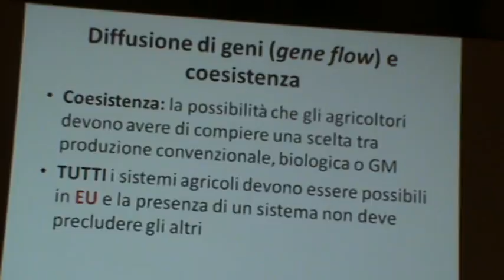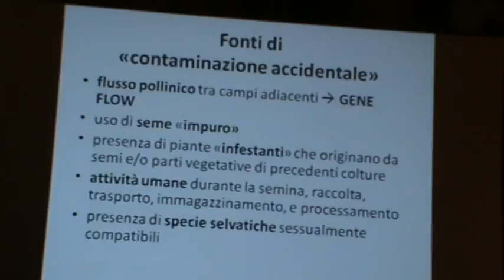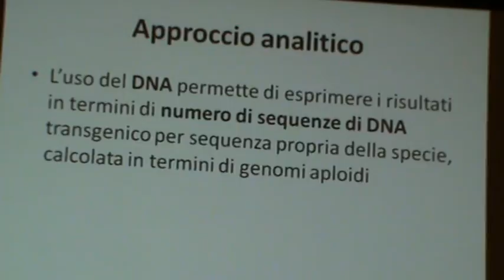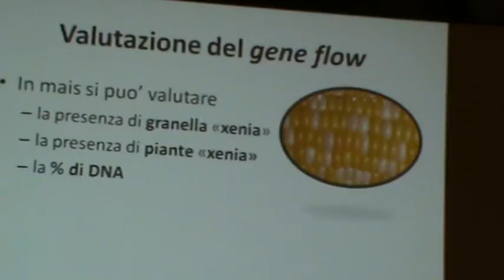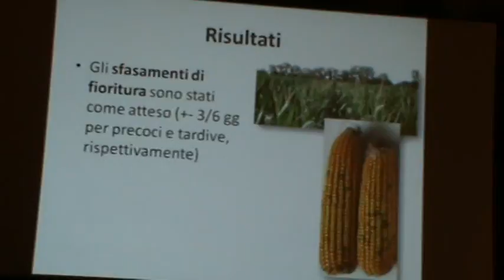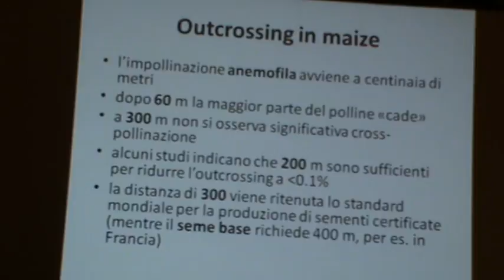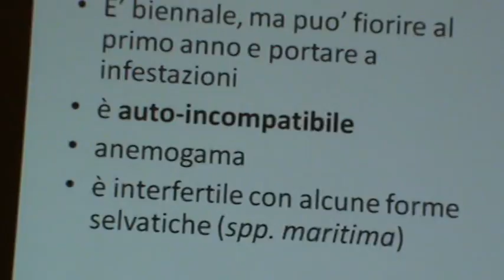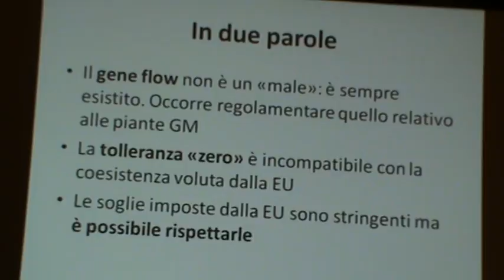Roma 05-02-15 - OGM Opportunità e Sfide - Carlo Pozzi Università di Milano